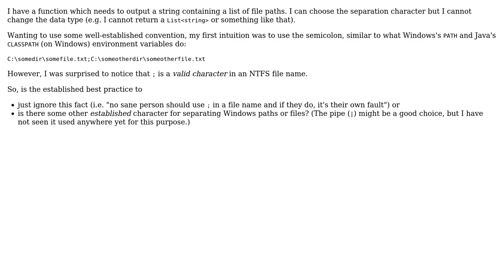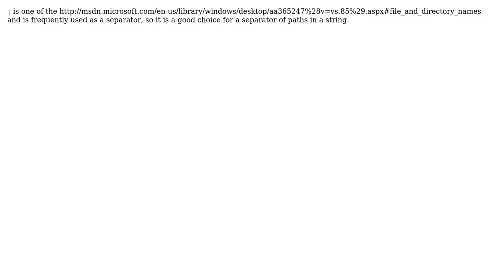Is there an established convention for separating Windows file names in a string?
Software Engineering: Is there an established convention for separating Windows file names in a string?

With thanks & praise to God, and with thanks to the many people who have made this project possible! | Content (except music & images) licensed under CC BY-SA | Music | Images & others | With thanks to user Ryan Kinal user Oded user Heinzi user dr. and the Stack Exchange Network Trademarks are property of their respective owners. You are responsible for your own actions.